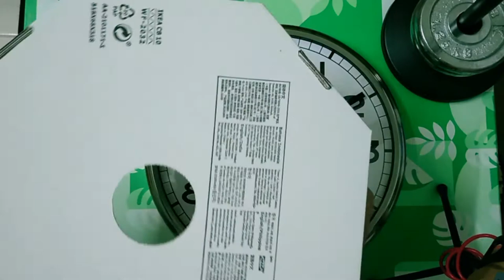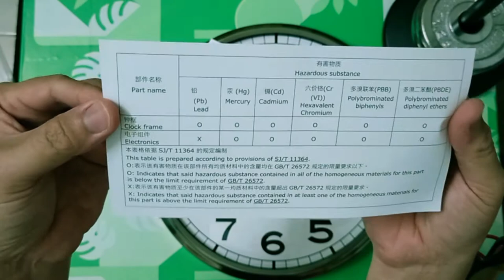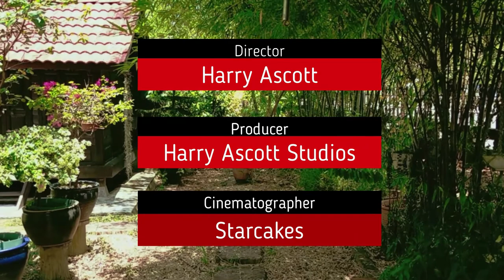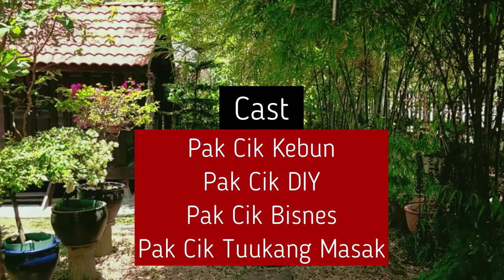IKEA PUGG Wall Clock Open Box Review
JAM IKEA PUGG YANG SANGAT CANTIK DALAM BILIK ATAU RUANG TAMU